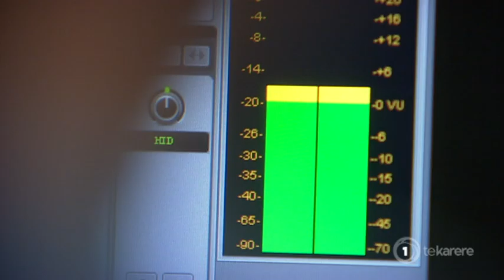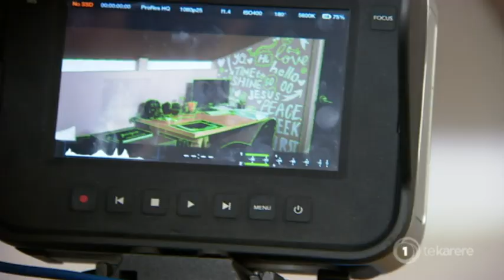Broken: Film trailer resonates with social media audiences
A new homegrown film has captured the attention of social media. The trailer for Broken, a story of two warring gangs, has racked up over 900,000 views with viewers comparing it to the likes of Once Were Warriors. Te Okiwa McLean met with the first time filmmaker Tarry Mortlock.